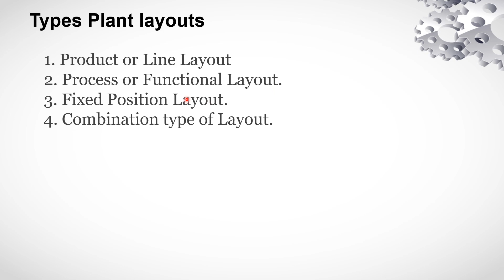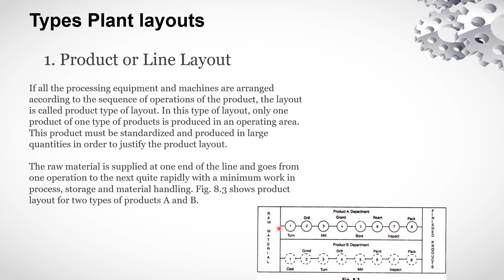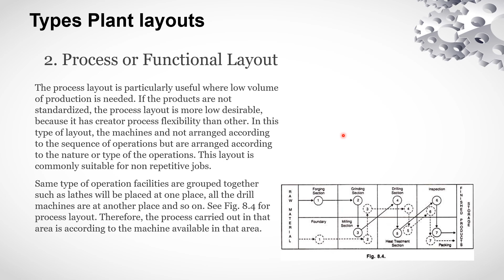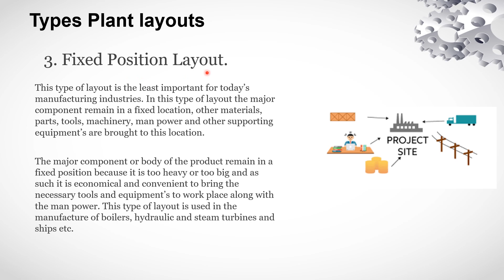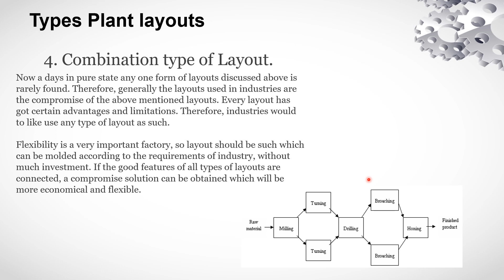Types of Plant Layouts | Types of Productions | Industrial Management | Industrial Engineering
Plant Layout:

Process Layout: In this layout, machines and workstations are grouped together based on the type of process they perform. It allows for flexibility and easy adaptation to changes in product or process requirements. This layout is suitable for job production or batch production environments.

Product Layout: Also known as line layout, it arranges workstations in a linear sequence, typically following the order of operations required to produce a product. It is most suitable for mass production environments, where products move along an assembly line with minimal material handling.

Cellular Layout: This layout organizes workstations into cells or groups, where each cell is responsible for the complete production of a specific product or a group of similar products. It promotes teamwork, reduces material handling, and improves communication and coordination among workers.

Fixed Position Layout: This layout is used when the product is too large, heavy, or complex to move during production. Instead, resources, equipment, and workers are brought to a fixed location to complete the production process. It is commonly used in construction, shipbuilding, and aerospace industries.

Combination Layout: In practice, a combination of different layouts may be used within a plant, depending on the nature of the products and processes involved. For example, a plant may have a process layout for certain departments and a product layout for others, integrating the advantages of both.

These are some of the common types of productions and plant layouts in industrial management and engineering. The selection of the appropriate type depends on factors such as product characteristics, production volume, customization requirements, and efficiency goals.